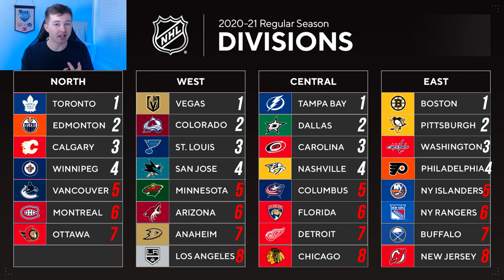NHL 2021 SEASON PREDICTIONS!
2021 NHL SEASON PREDICTIONS